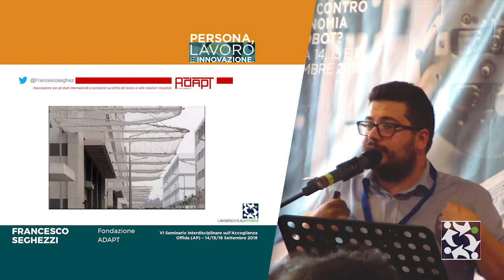Quali lavori sostituiranno i robot? - F. Seghezzi - VI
I robot potranno sostituire alcuni lavori che, oggi, producono sofferenza e che umiliano la dignità della persona. Francesco Seghezzi, direttore della Fondazione ADAPT, richiama il caso delle reti anti-suicidio alla FoxConn.

Per scoprire tutti i contenuti del VI Seminario Interdisciplinare sull'Accoglienza dal titolo "Persona, lavoro e innovazione: con o contro l’economia dei robot?" visita la pagina